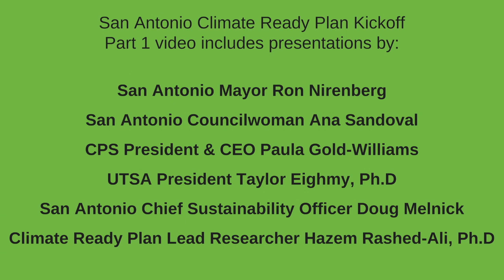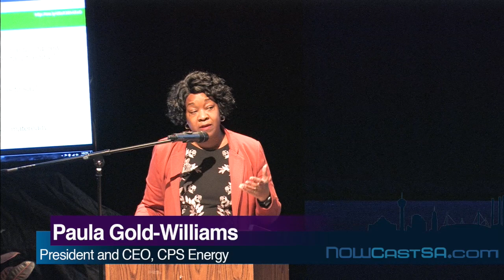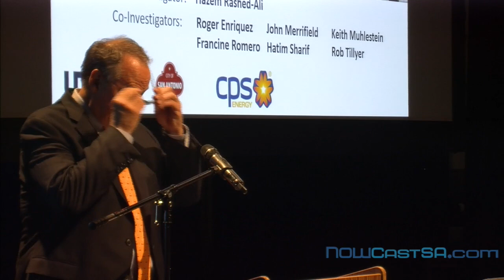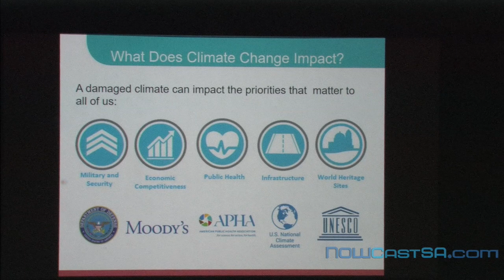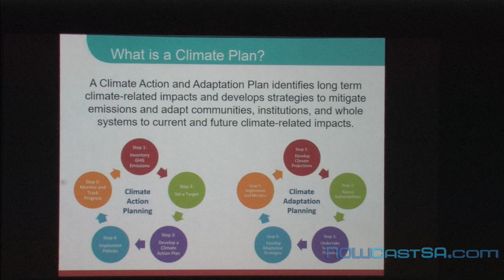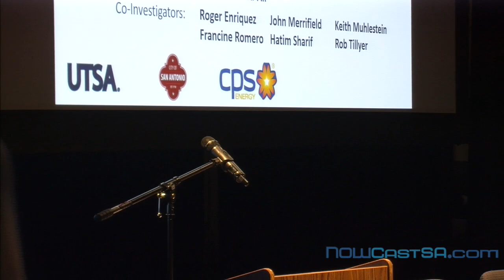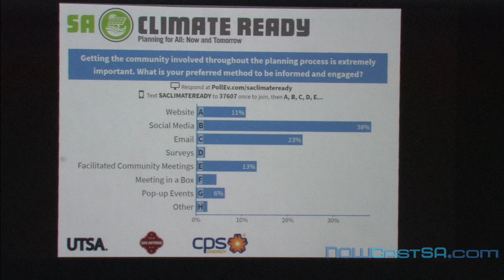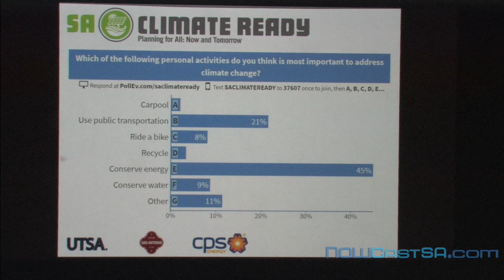Climate Action Plan Kickoff, Part One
Watch the kickoff of San Antonio's first Climate Action and Adaptation Plan and hear from an internationally-recognized climate scientist.
This first of two videos from the event includes presentations by:
San Antonio Mayor Ron Nirenberg, San Antonio Councilwoman and Climate Scientist Ana Sandoval,  CPS Energy President and CEO Paula Gold-Williams, UTSA President Taylor Eighmy, Ph.D, San Antonio Chief Sustainability Officer Doug Melnick and Hazem Rashed-Ali, Ph.D, Associate Professor, UTSA Department of Architecture and the lead researcher for the SA Climate Ready Plan.
SA Climate Ready is a project to develop a Climate Action and Adaptation Plan for the City of San Antonio. The Project will explore both mitigation strategies, aiming to reduce or prevent the emission of GHGs, and adaptation strategies aiming to prepare the community, municipal government operations, and other key sectors for the unavoidable impacts of climate change.